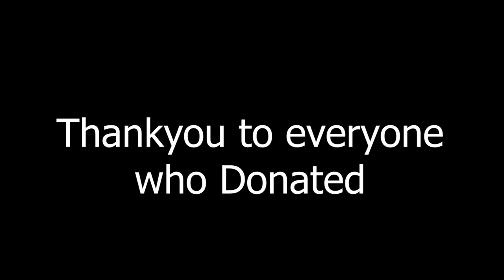Second Empire Short - Thank You